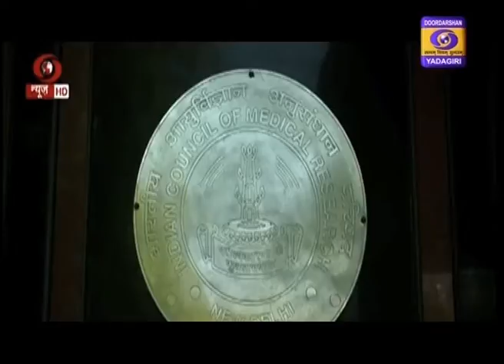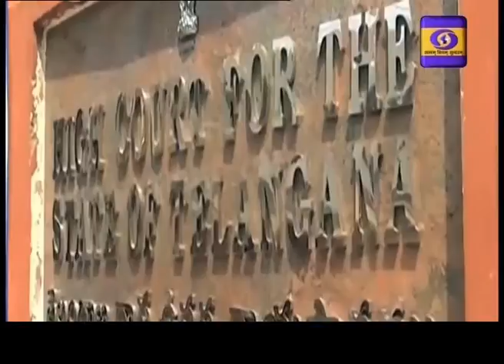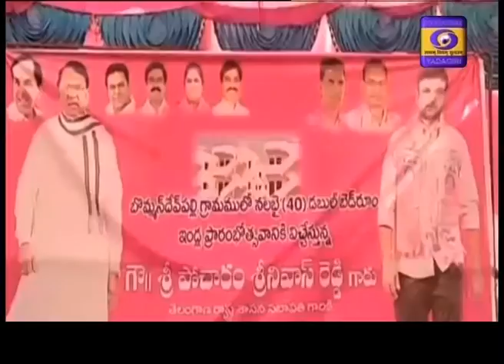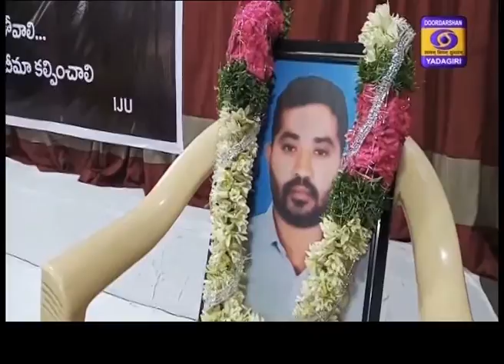Telugu News Dt: 13-06-2020 21:00 Hrs